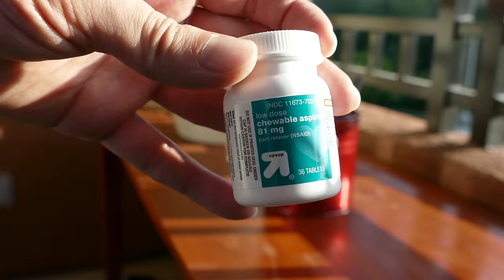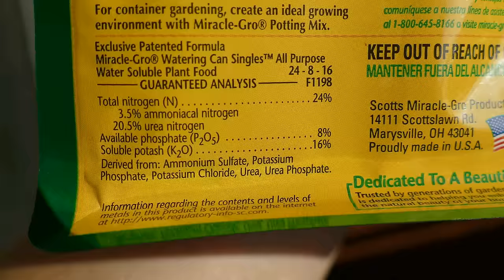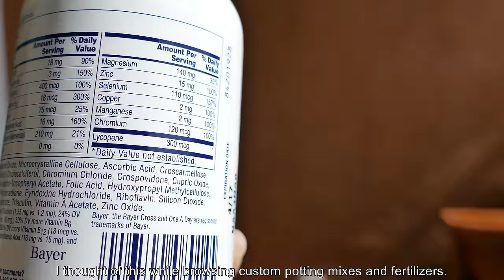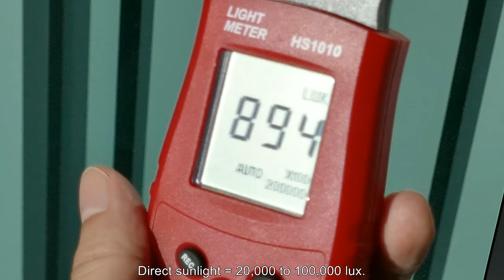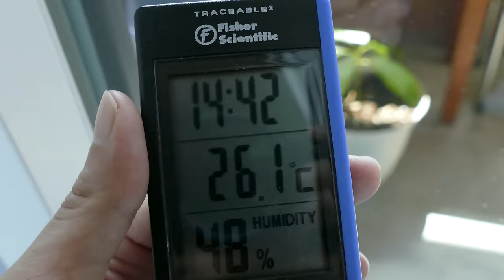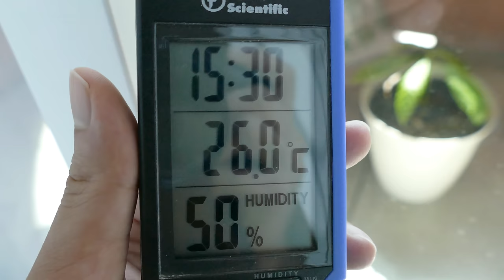Growing Avocado Trees from Seeds for 4 Months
This is a compilation video of my 6 episode miniseries on growing avocado trees from seeds. In this case it's a singular seed germinated in an unconventional way/Wei. I was initially overconfident and thought that this was going to be easy but I later learned that growing avocado seedlings are hard to grow or even maintain past the first few weeks, as the seedlings are not tolerant of full sun to any degree, must receive neither too much nor too little water, and are prone to bug infestations. Avocado seedlings will shed all their leaves at the slightest hint of trouble and are very prone to all sorts of problems. This compilation is a starter's guide on what to expect in the first 4 months.